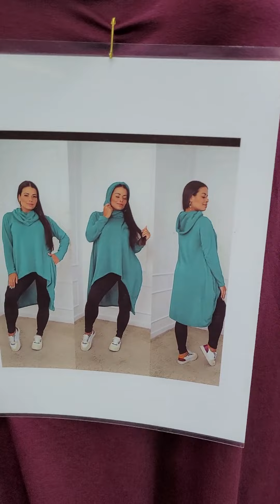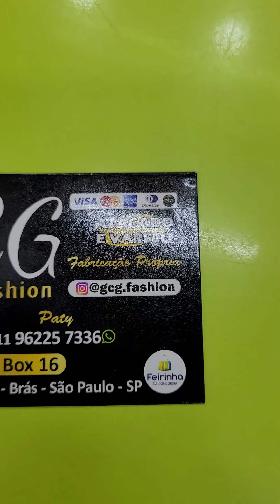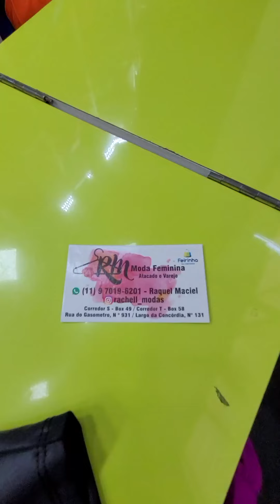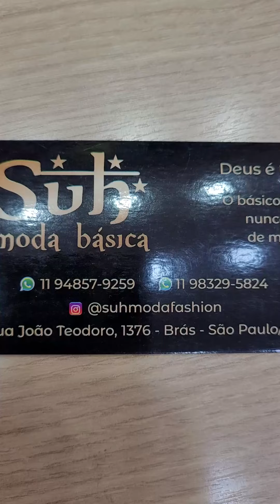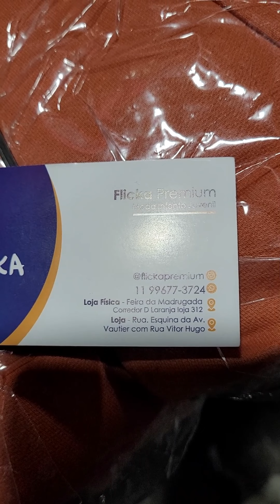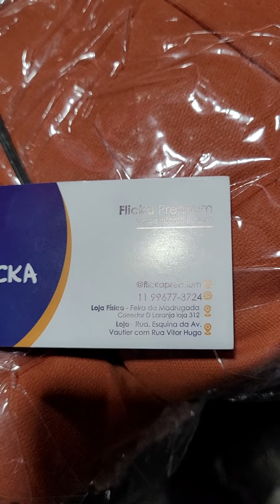Loja de moda feminina em São Paulo, Vestidos Calças Pantalona Duna Plus Size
Vestidos Calças Pantalona Duna Plus Infantil

Moda Plus Size envia 1 peça ônibus ou correios
Rua Hannemann, 335 Box 68 Shopping Tiers - Brás SP
Rua Rodrigues dos Santos, 199 - Esquina - Brás SP

👗Modas Femininas. ✂️Modelos Exclusivos. 🛍Atacado ou Varejo.
Rua do Gasômetro, 873 - Feirinha da Concórdia - Corredor C Box 11 - Brás SP
📬Enviamos também para todo o Brasil.

Rua do Gasômetro, 931, largo da concórdia, 131 - Feirinha da Concórdia
Corredor S - Box 49 / Corredor T - Box 58

📍Rua João Teodoro 1376 - Brás
Atacado a partir de 6 peças
Envia Correios a partir de 12 peças
Envia ônibus a partir de R$200,00 em compras
Aberto das 00 às 16hs

Loja: Nova Feira da Madrugada, Corredor D Laranja Loja 312
Banca na feirinha de rua esquina da Av.Vautier com Vitor Hugo
🎀Infantil🎀 & 💋Juvenil💋
Fornecedor Jeans Premium ⭐️✨
💡Estratégia de giro💡
📦Atacado Apartir de 5pçs para atender melhor a demanda da sua loja💋💸